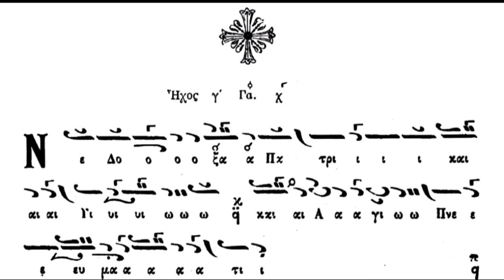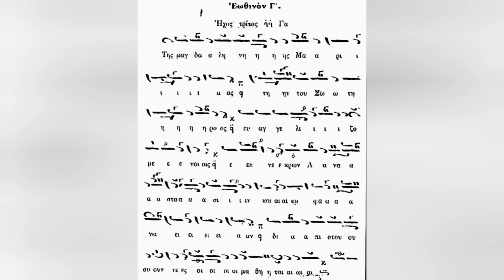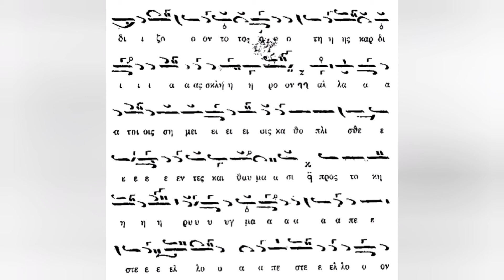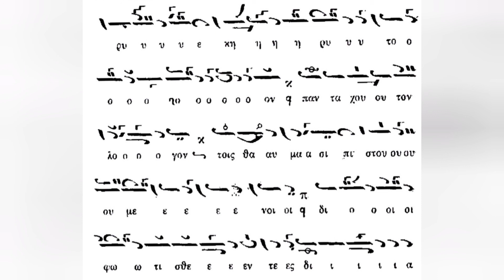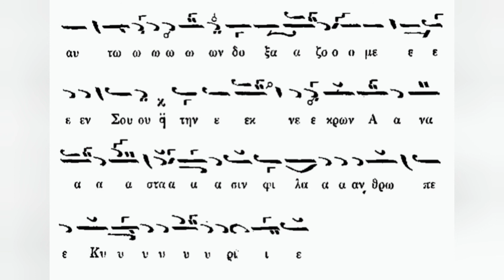Της Μαγδαληνής Μαρίας, Ήχος Γ', Χαραλάμπους Παπανικολάου - Ιωάννης Μουσελλής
Το Γ' Εωθινό Δοξαστικό σε Ήχο Γ' και μέλος Χαραλάμπους Παπανικολάου, ψάλλει ο Ιωάννης Μουσελλής στον Ι.Ν. Ζωοδόχου Πηγής Καλύμνου (Καλαμιώτισσα).
11/07/2021.